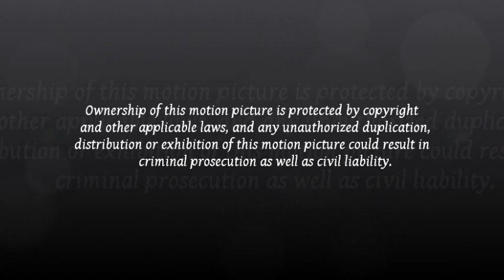CSXT Q685-15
Tuesday/October 16, 2012/8:05 am
Mp AN639.2/St. Marks Church Rd/Delmar, GA
Jacksonville Division/Thomasville Sub/Bandy DTC Block

CSXT Q685's Service Type:
Freight Train

CSXT Q685's Route:
CSXT's Randor Yard-Nashville, TN to CSXT's Rice Yard-Waycross, GA

CSXT Q685's Consist Includes:
CSXT   862/ES44AC
CSXT 7797/D8-C40W

CSXT Q685's Service Frequency:
Daily

CSXT Q685's Cargo:
General Freight

CSXT Q685's Counterpart:
CSXT Q684

BY WATCHING THIS:
1) All information contained on this video is considered personal property.
2) Unless requested, you DO NOT have my permission to use any part of my profile or video in any form or forum both current and future.
3) If you have or do, it will be considered a serious violation of my privacy and will be subject to legal ramifications.